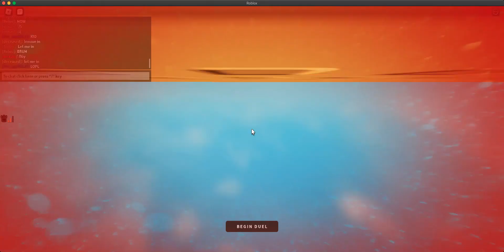LOL WHAT (Timebomb duels) ROBLOX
uhh 2 hackers came in my match. very suspicious...